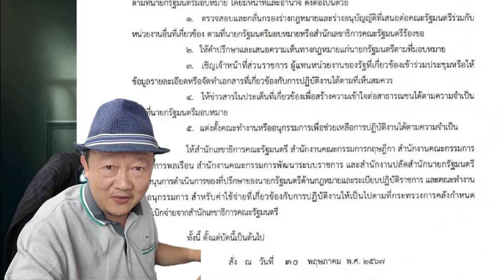วิษญุ Come Back